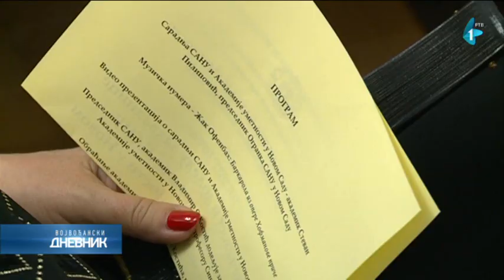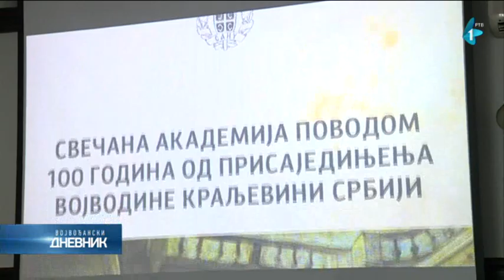Dekan Akademije umetnosti u Novom Sadu, Siniša Bokan, dobitnik zahvalnice SANU-a.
U svečanoj sali ogranka Srpske akademije nauka i umetnosti u Novom Sadu priređen je svečan program i dodela zahvalnice povodom uspešne saradnje te institucije sa Akademijom umetnosti u Novom Sadu.